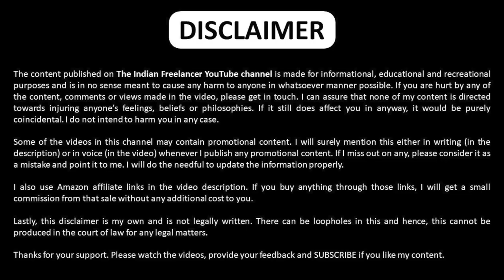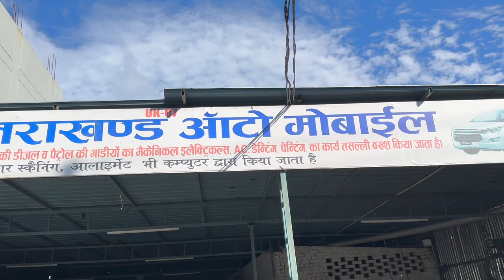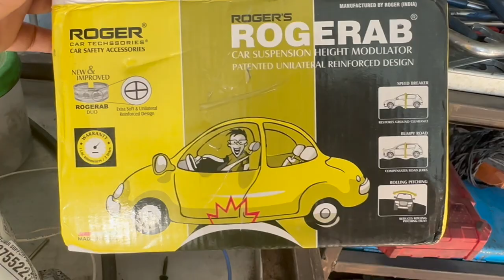vlog 15 - Roger rab | car suspension | buffer | installation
Roger rab car suspension on Honda city | car suspension buffer ||  Rogerrab installation